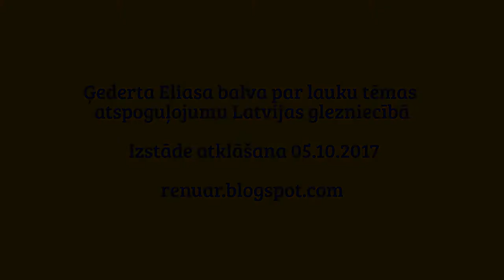Līga Ķempe, Patricija Brekte, Ilze Smildziņa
Ģederta Eliasa balva par lauku tēmas atspoguļojumu Latvijas glezniecībā  ... Moments!
Ģ. Eliasa Jelgavas vēstures un mākslas muzejs
Akadēmijas iela 10, Jelgava, LV-3001, Latvija